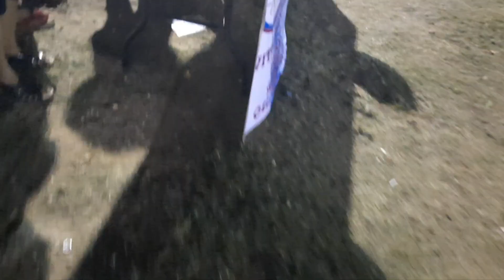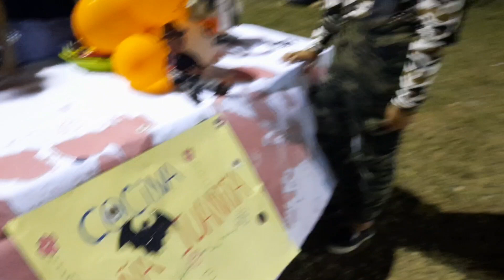Día de los Muertos Celebration!!!